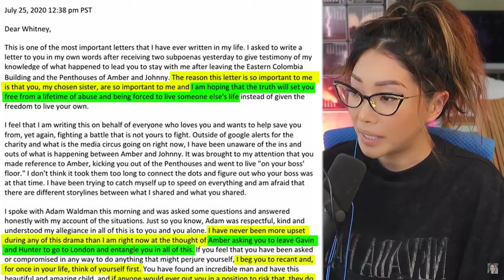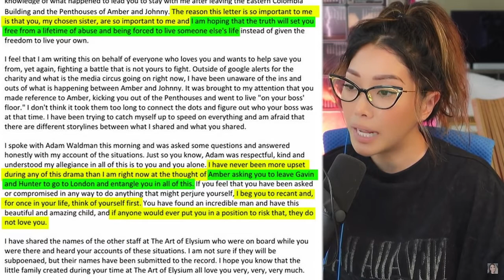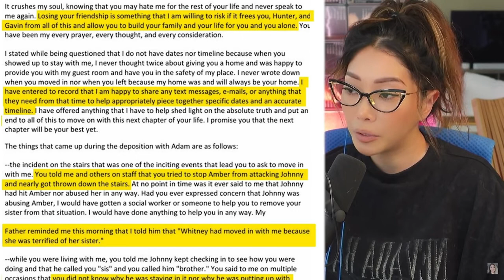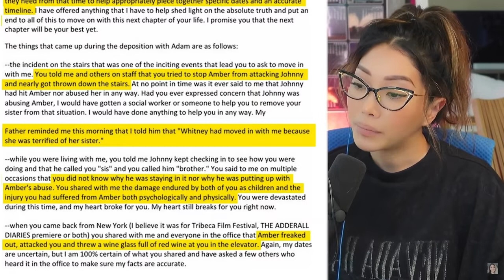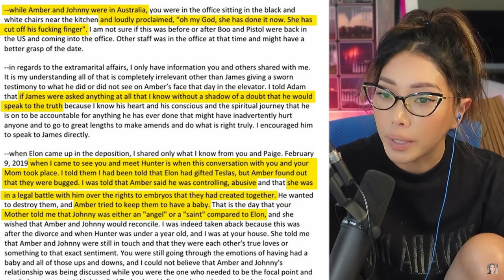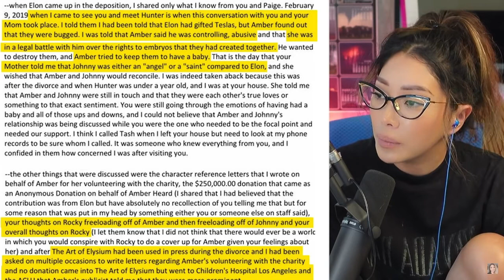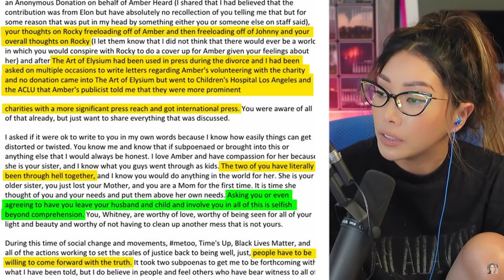Secret Testimony Will End Trial! - Staircase Story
Jennifer Howell will testify on behalf of Johnny Team. Jennifer Howell was a close friend and boss to Whitney Heard/Henriquez and was a friend to Amber. She is the founder of the Art of Elysium. Amber Heard requested Jennifer Howell to write a character reference letter for her during the Australia dog smuggling debacle and amber's involvement with the charity.
Johnny Depp VS. Amber Heard Defamation Trial

Credit:
@Law&Crime Network  for live streaming the trial
Sub to @Corgisaan for amazing reading and research:
@Popcorned Planet @Law & Lumber